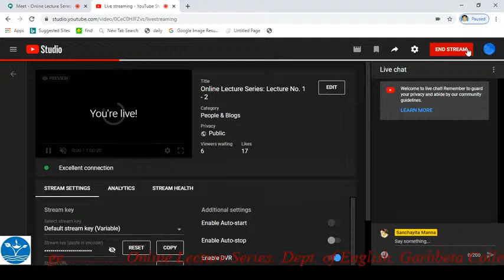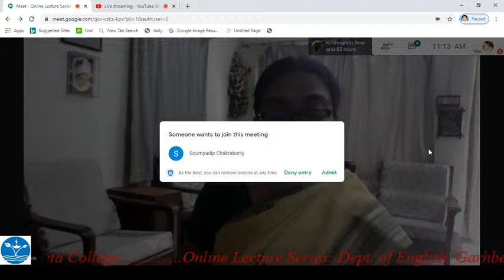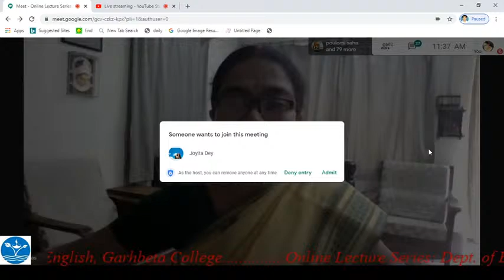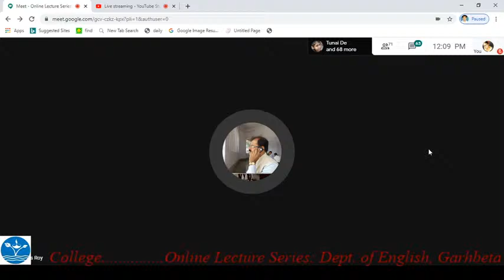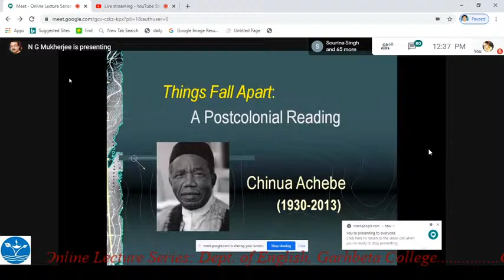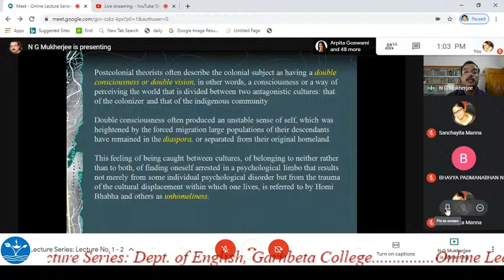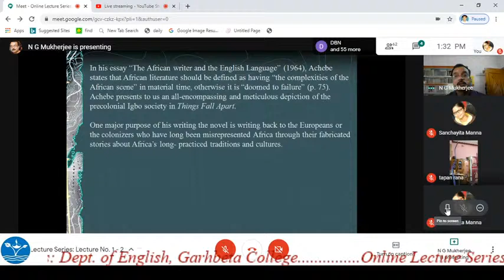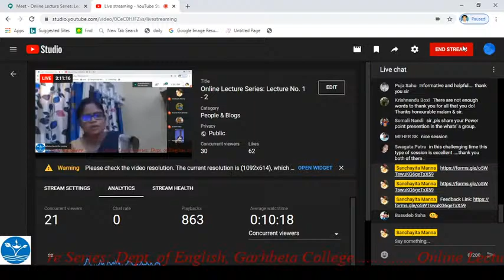Online Lecture Series: Lecture No. 1 - 2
Organised by Department of English, Garhbeta College